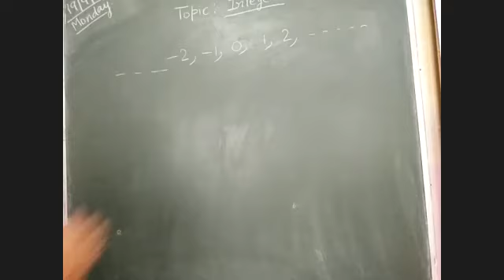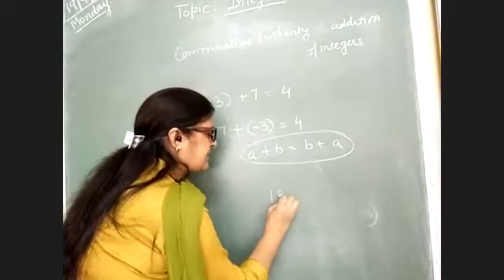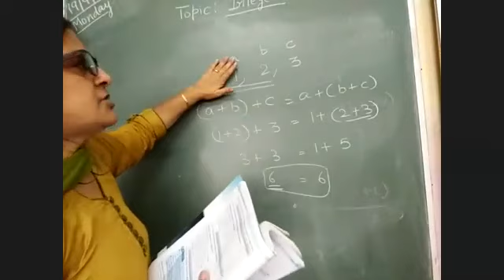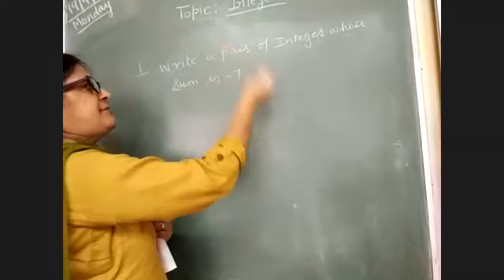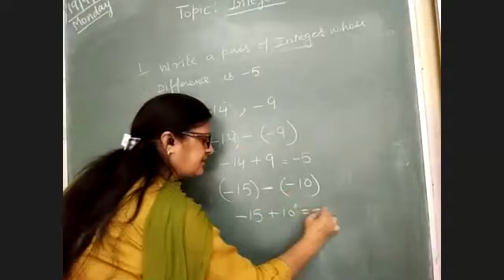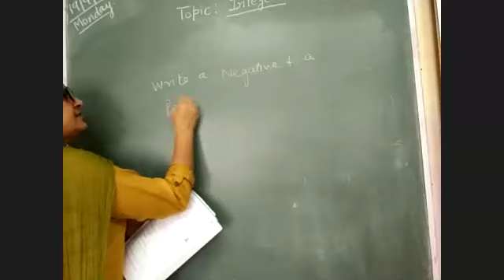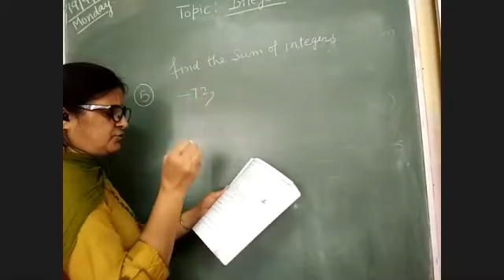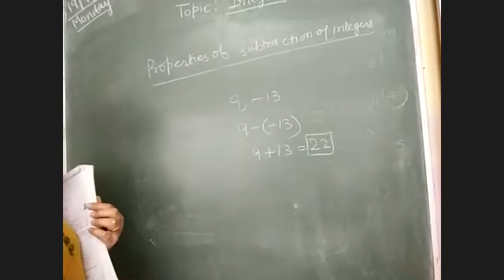TCS Class VII Maths Topic Integers Part 1